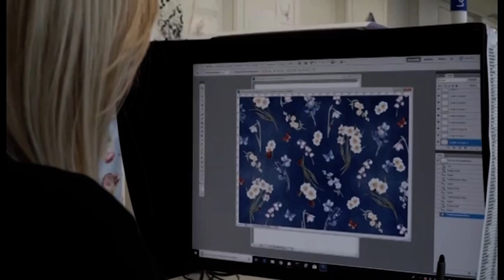Arezzo: accordo nel settore moda bimbo tra Monnalisa e Chiara Ferragni